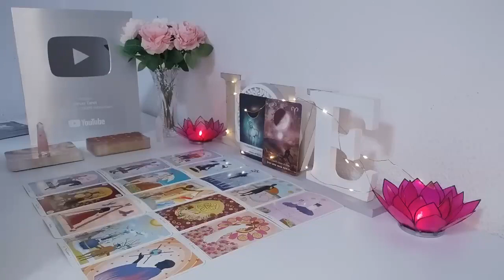LEO 💞CHILE, THEY WANNA FU**K YOU HARD AND LOVE YOU HARDER WHICH IS EXACTLY WHAT YOU WANT😂💞